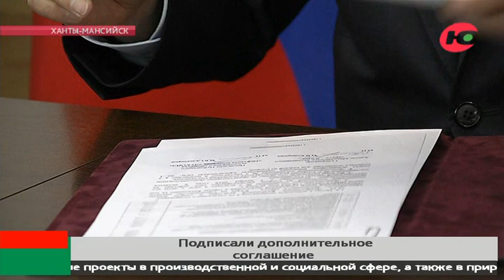Наталья Комарова и Вагит Алекперов подписали дополнительное соглашение о сотрудничестве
Югра и «Лукойл» продолжат сотрудничать. Сегодня в Ханты-Мансийске губернатор региона и президент нефтяной компании подписали дополнительное соглашение. Стороны будут развивать совместные проекты в производственной и социальной сфере, а также в природоохранной деятельности.